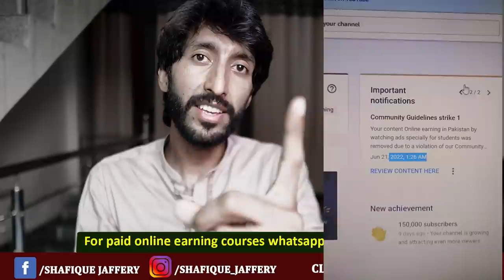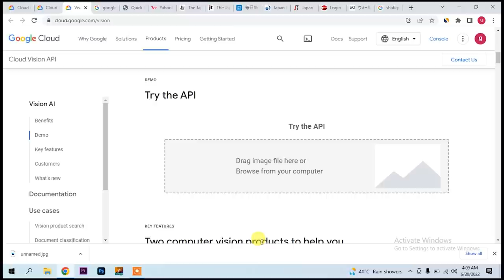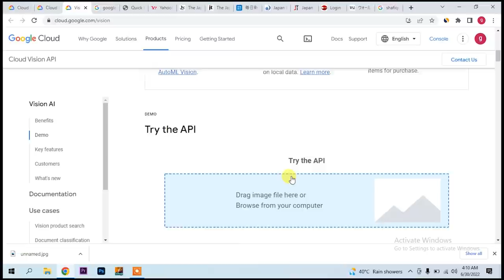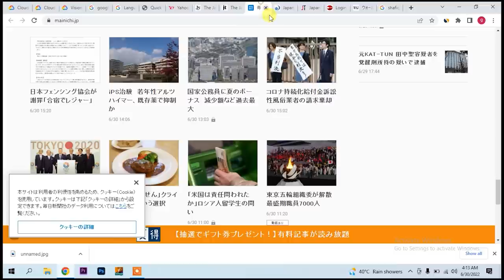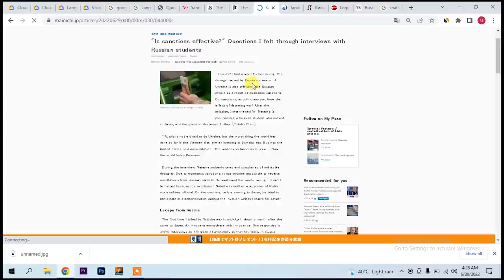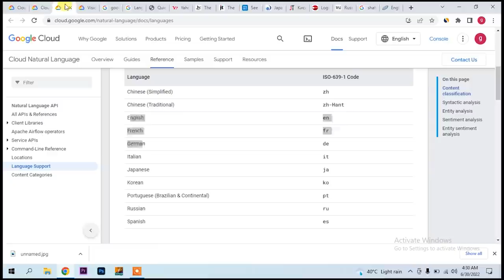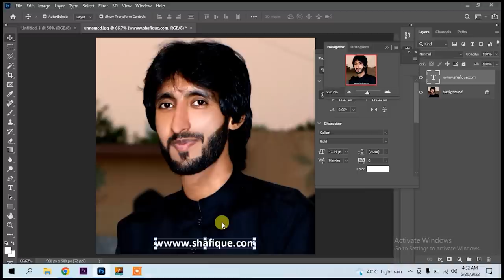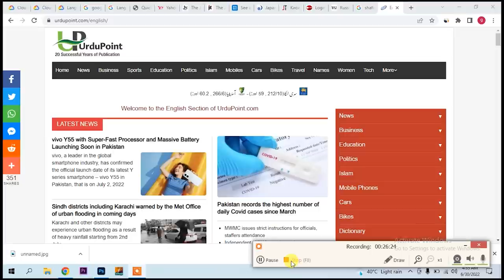How To Write Unique And Copy Paste Article For Instant Adsense Approval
how to write unique and copy paste artice for instant adsense approval